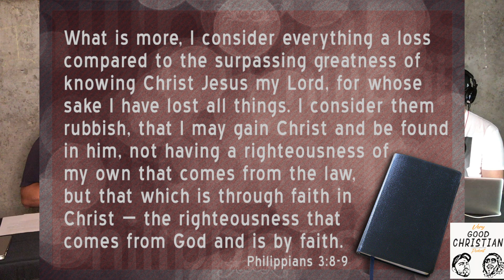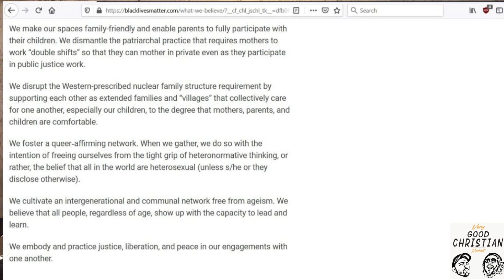EPIC CONFRONTATION: VGC CONFRONTS Jeff Durbin Confronting the WOKE Church | Apologia Church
In this episode we react and give our thoughts on controversial Pastor of Apologia Church Jeff Durbin's recent speech against other church leaders he believes are pushing a "woke" agenda.

Apologia Church find themselves in the spotlight of controversy here. Durbin is primarily known for his debates and unapologetic attitude towards atheists, Jehovah's witnesses, pro-choice women, members of the LGBTQ+ community, mormons, and other groups who disagree than him.

It's not our objective to be confrontational toward Jeff Durbin or any members of Apologia Church, but more to give our thoughts on his latest viral speech against other schools of thought.

**Very Good Christian Podcast is a purely listener funded podcast.
If you'd like to help us keep this going and put out better content more consistently, please consider making a one time donation through our
to recommend topics and other youtube videos!

With Love...